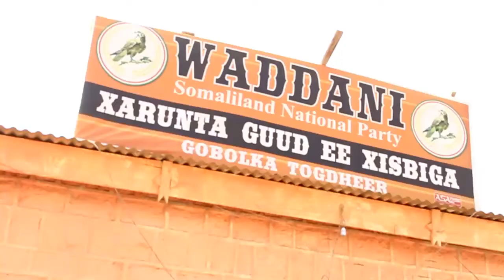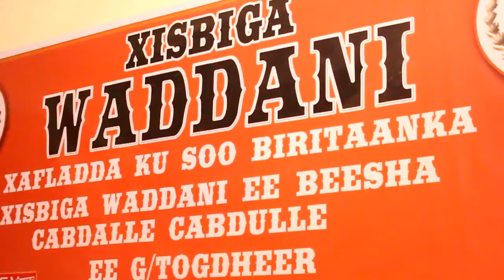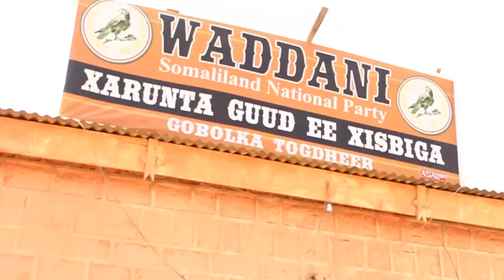Xisbiga Wadani Ayaa Si AdagKa Uga Hadlay Nidaamka Midaynta Cashuuraha Gobolada